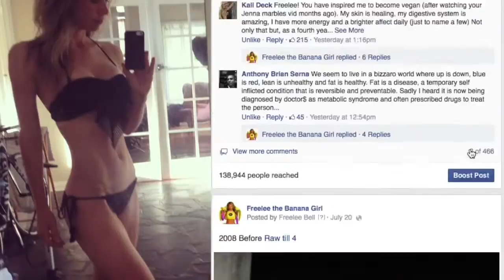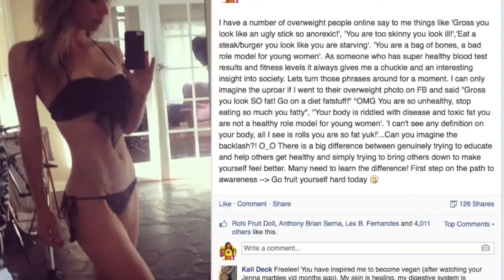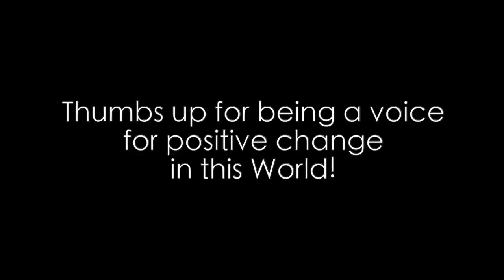I'm a thirsty Fame Whore!! + skinny shaming + VLOG